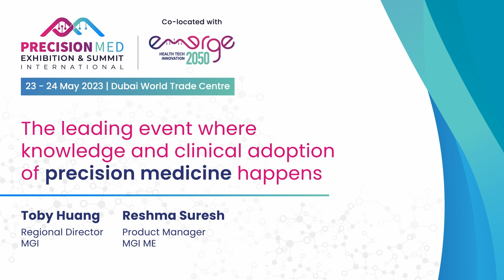Interview with MGI at PrecisionMed Exhibition & Summit 2023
𝐖𝐞 𝐚𝐫𝐞 𝐠𝐞𝐭𝐭𝐢𝐧𝐠 𝐫𝐞𝐚𝐝𝐲 𝐟𝐨𝐫 𝐭𝐡𝐞 𝐏𝐫𝐞𝐜𝐢𝐬𝐢𝐨𝐧𝐌𝐞𝐝 𝐄𝐱𝐡𝐛𝐢𝐭𝐢𝐨𝐧 & 𝐒𝐮𝐦𝐦𝐢𝐭 2023.

Join us at our stand C11 on 23 -24 May, where we will be showcasing our latest Single-Cell analysis platform, as well as our sequencers and automation systems.

Don’t miss our talk session on “Breaking the $100 Genome Barrier: Our Journey from Bp to Pb” presented by Toby Huang, Regional Director, ME, MGI on Wednesday 24 May at 2.20pm (GST)

About MGI

MGI Tech Co. Ltd. (MGI), headquartered in Shenzhen, is committed to building core tools and technology to lead life science through intelligent innovation. Based on its proprietary technology, MGI focuses on research & development, production and sales of sequencing instruments, reagents, and related products to support life science research, agriculture, precision medicine and healthcare. MGI is a leading producer of clinical high-throughput gene sequencers*, and its multi-omics platforms include genetic sequencing*, medical imaging, and laboratory automation. MGI's mission is to develop and promote advanced life science tools for future healthcare.